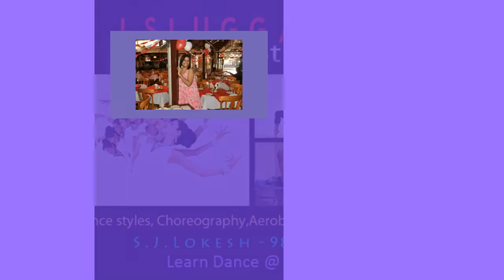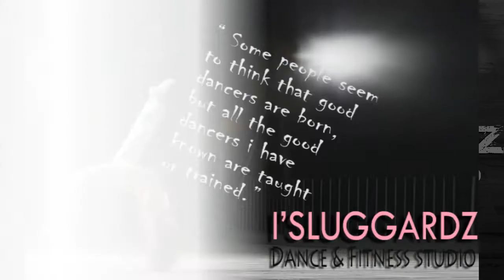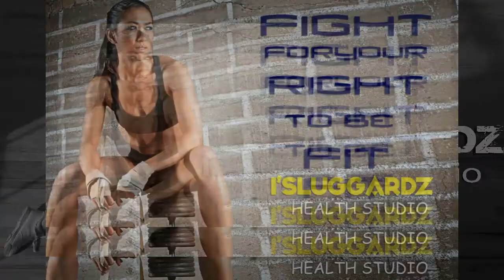I'SLUGGARDZ DANCE & FITNESS STUDIO DIMPLE MAM BIRTHDAY WISHES FOTOS HD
A LOKESH DANCE & HEALTH FITNESS STUDIO 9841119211